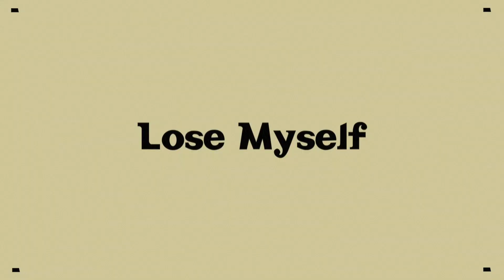Lera Lynn and John Paul White "Lose Myself"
Shot by Alysse Gafkjen.
Edited by Russell Wadell.